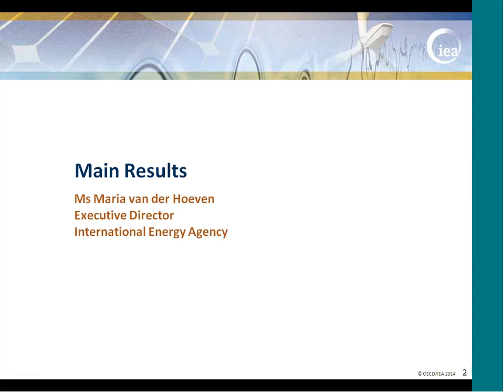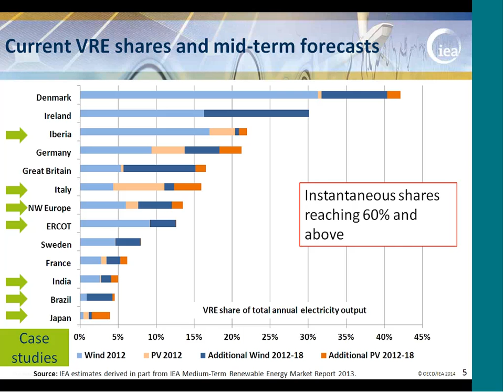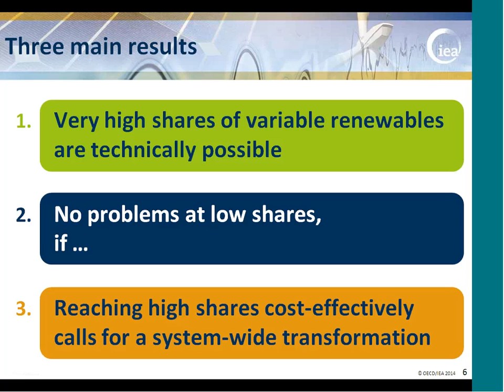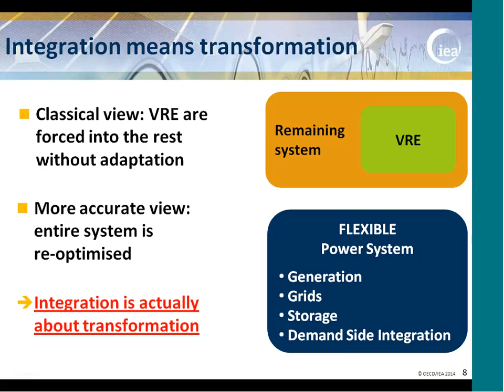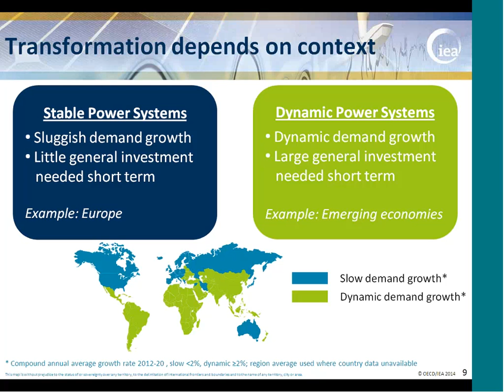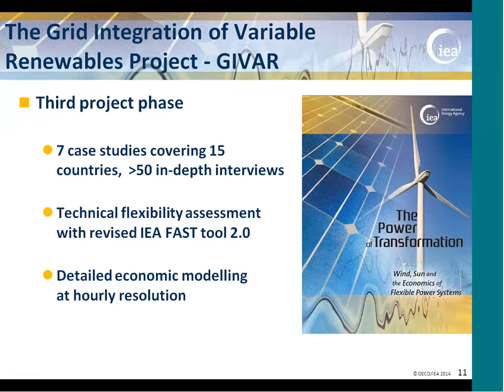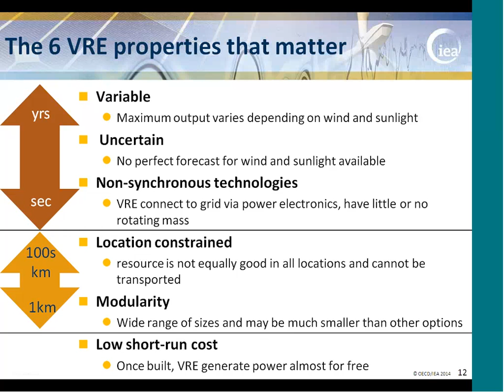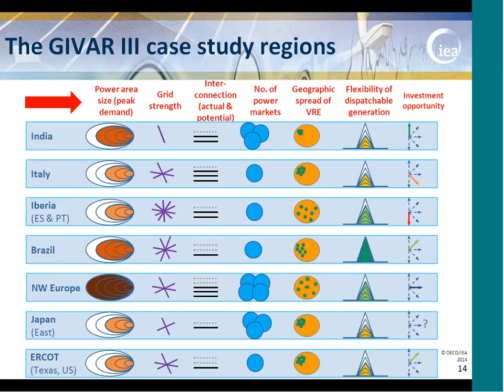Power of Transformation webinar Part 1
Audio and slides from the webinar launch of The Power of Transformation: Wind, Sun and the Economics of Flexible Power Systems. Part 1 of 4